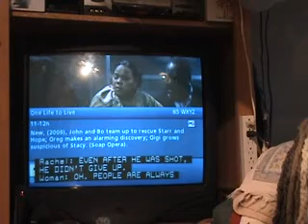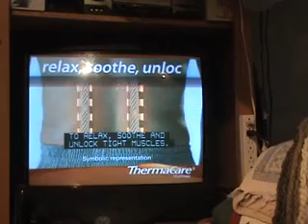One Life To Live Songs 9 10 09 a